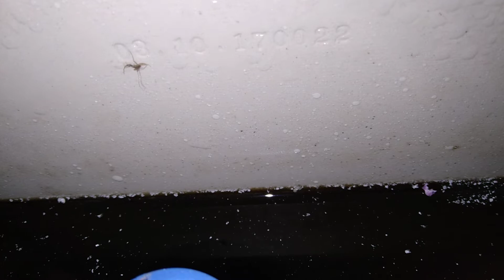#33: (Vietnam toilet 🇻🇳) My relative's workshop restroom (second floor)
Film at the same place as the previous video. Sorry for the late upload because I was busy.
I like this toilet, not only it has a good flush but also has very cool color. Rating: 8,5/10
There used to be a urinal near the trash can. I will show you the mark in the next video.
Rating scale:
10 and over 10: SUPER AMAZING!
9: Amazing!
8: Good!
7: Okay.
6: Decent
5: Average
4: Bad
3: Junky
2: Smashworthy
1 and below 1: A WORTHLESS EXCUSE OF A "TOILET"!